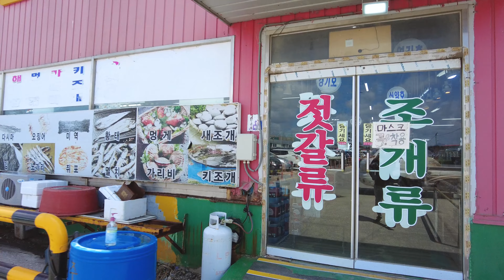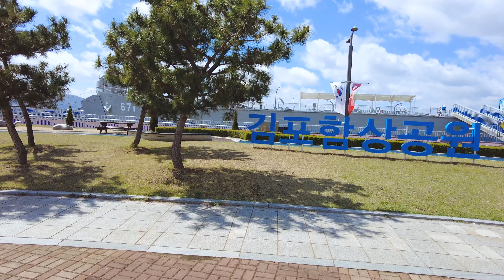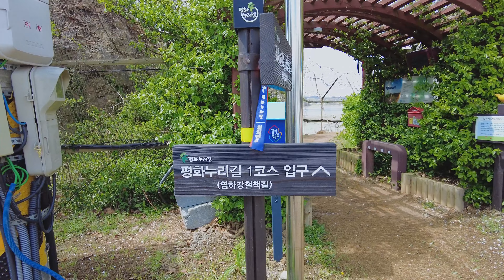김포에 군함이 있다!?! 대명항에 가면 볼 수 있는 이것! | Gimpo | Daemyeong Port | 김포 | 대명항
Hi Walkers!

Daemyeong Port, located on the coast of Gimpo, is a place where many people flock to buy tiny raw shrimp or salted fish for making kimchi in autumn.

Not only can you see the bustling local seafood at market, nearby there is also the Gimpo Marine Park where you can see the interior of a navy warship. A little way up that coast, you can explore the remains of a Joseon era fortress (Deokpojin 덕포진) or take a walk along the Peace Trail (Pyeonghwanuri-gil 평화누리길). Sadly, I couldn't include some footage of the Peace Trail due to military presence so close to the border!

So there is plenty to do in this small costal town!😎

안녕하세요!
걷는 남자입니다 ^^

김포 끝자락에 위치한 대명항,

대명항은 특히 김장철 생새우나 젓갈을 사러 많은 사람들이 몰리는 곳입니다.

지역 해산물로 가득한 대명항 어판장과 함께
해군 군함 내부를 볼 수 있는 김포함상공원이 있어 볼거리가 가득합니다. ^^

인근에는 덕포진, 평화누리길등 걸으면서 풍경보기가 정말 멋지고 좋은데
군사기밀지역이라 영상에 담지 못해 아쉽네요.

강화도 초입에 있는 대명항을 어느 화창한 4월에 산책하였습니다.

대명항에 있는 새우튀김 정말 맛있어요 ^^
하나 사서 구경 다니시면 좋을 것 같습니다 😝